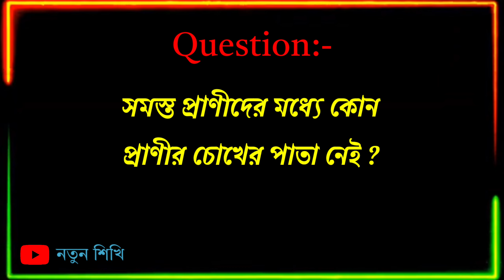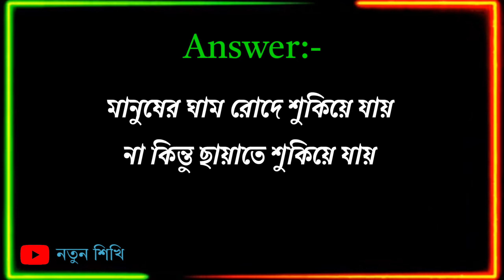Bengali general knowledge questions and answers || GK | Quiz | নতুন শিখি || part-347